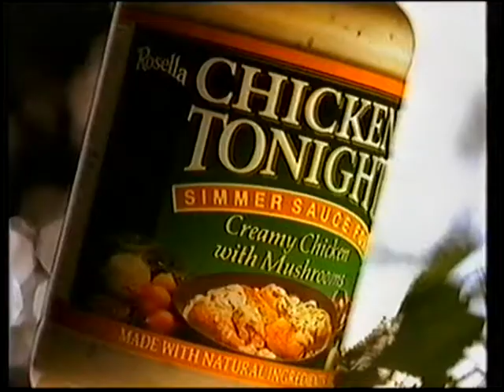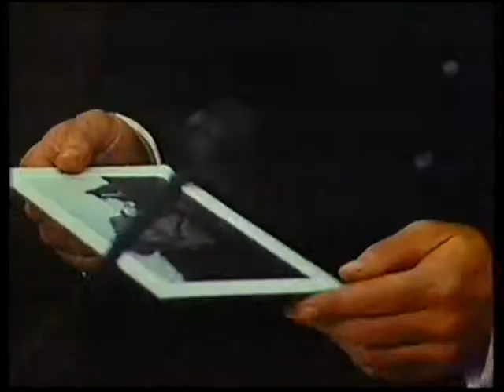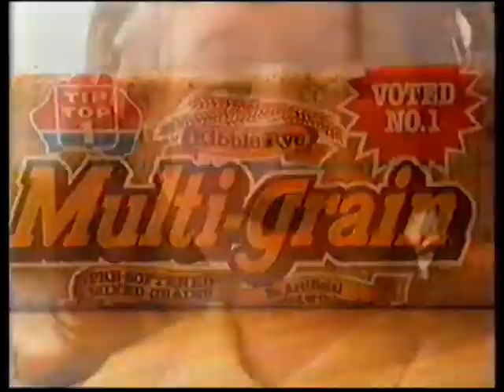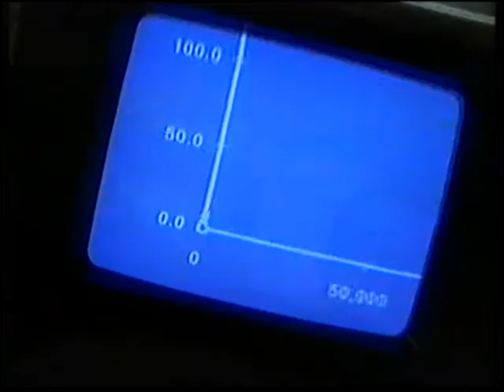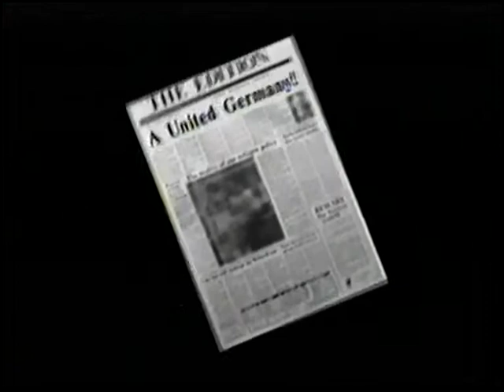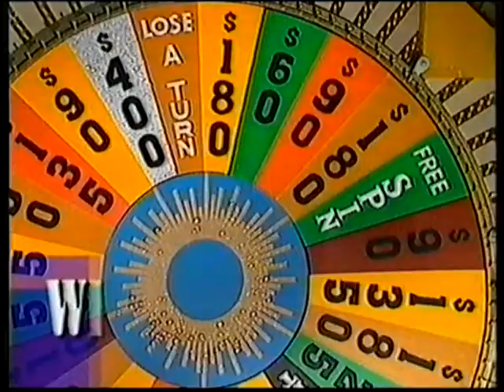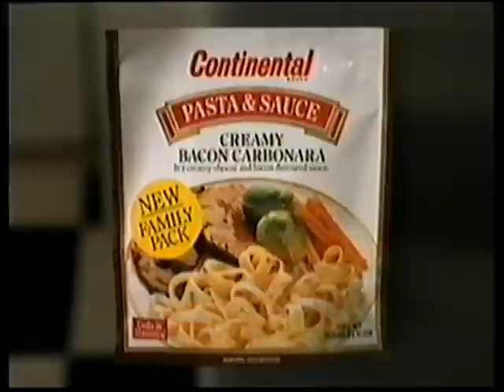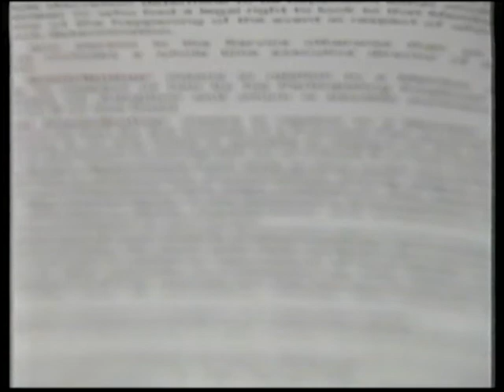Channel 7 Adelaide Commercials 1992 Part 2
Here are some commercials from Channel 7 Adelaide in South Australia from May of 1992.